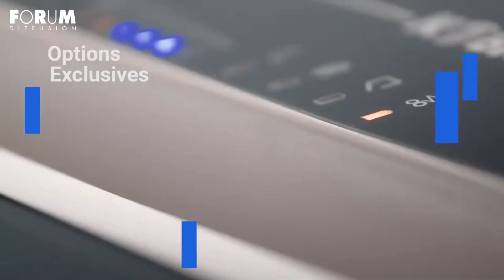Destructeurs de documents KOBRA By FORUM DIFFUSION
Secret professionnel, confidentialité et devoir de discrétion assurés grâce aux destructeurs de documents KOBRA.

N'hésitez pas à nous laisser un petit like et activer la cloche pour ne pas rater nos vidéos 🛎💯

📍 Angle Avenue Al Atlas et Rue Frioto, Immeuble Ennakhil, N°12, Magasin N°1, Quartier Agdal - 10080 - Rabat - MAROC